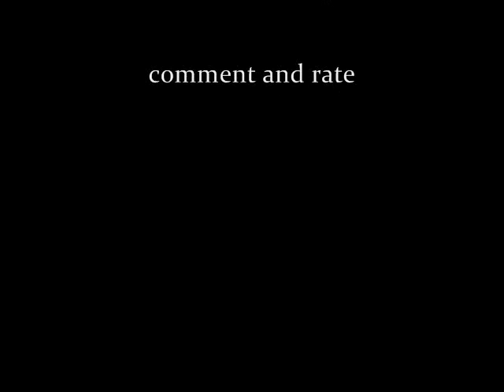Nightcore - Cup of life